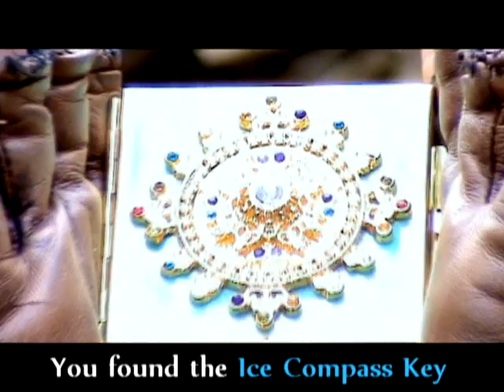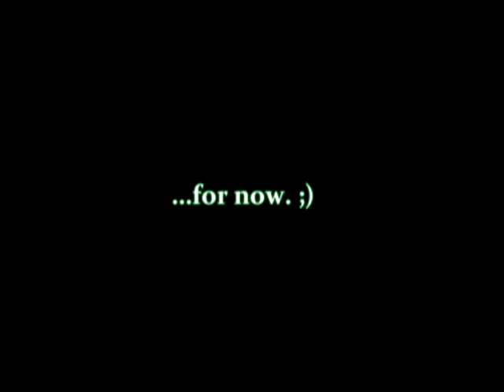The Lost Chapter: Link and Leon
Link, The Hero of Hyrule, and US Special Agent Leon S. Kennedy
encounter each other at an enchanted stream in the forest. They quickly
realize that although they come from two very different places, they
have a lot in common, including the missing halves of each others maps

Special thanks to the Riot Gun Crew for filming this video in frigid
conditions during one very intense weekend, to Jojo for being all kinds
of awesome, and to all our friends and subscribers who support and
encourage us! You guys rock!

Link (Sorroweludesme/ LinkInSpirit): " Although it was VERY cold, I still had
the best time filming with Blitzfox and the crew! BlitzFox you are the best editor ever!
It was very epic and I got to meet some very awesome people! I want to thank all you guys for your hospitality
and your pure awesomeness! Seriously you guys were the best!
 There will be a next time, and it will be warmer! XD"

I made it to the FINALS of the cosplay idol! Now I just need one more IMPORTANT vote from you! Please help me out by going here:

and press the "like" and/or the +1 button!
THANKS SO MUCH YOU GUYS! Every vote means so much!!!

Leon (IBlitzFoxI): Despite the freezing temperature and being pressed
for time, this project was incredibly fun! It was an honor and pure
delight working with Link In Spirit, both in and out of character. Plus
its always an adventure hanging out with my friends and visiting Jo. I
only wish Id had the chance to finish the details on the jacket next
time. ;)

FAQ:
Q:Where did you get your costume?
A:I made it. If you need advice, go to the Cosplay.com forums. They have tons of helpful advice there.
Q: Can you make me one?
A: Sorry, I don't commission.